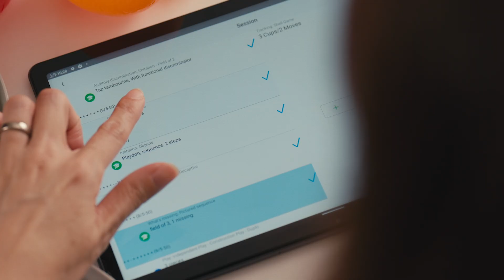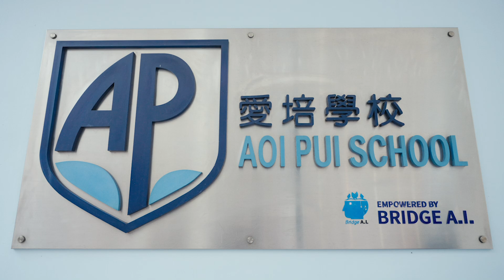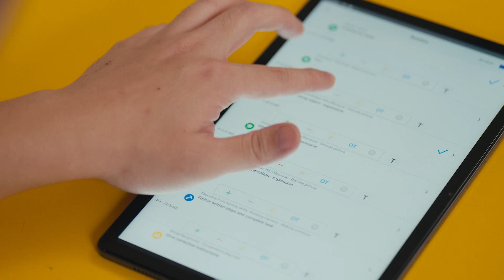A Bridge to Success: Using AI to raise the bar in special education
At its core, the collaboration between Bridge AI and Lenovo represents a transformative shift in the way special education is delivered and experienced. By harnessing the power of AI technology, the organizations are not only raising the bar for educational standards but also fostering greater inclusivity and accessibility in learning environments worldwide.